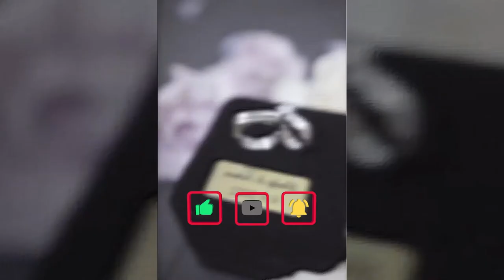SAH! Deddy Corbuzier dan Sabrina Chairunnisa Resmi Menikah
Pesulap dan Youtuber, Deddy Corbuzier dan Sabrina chairunnisa resmi menikah, dan kini ia resmi menjadi suami Sabrina Chairunnisa.

Melalui Instagram, Sabrina Chairunnisa mengabarkan detik-detik ijab kabul yang dilakukan Deddy Corbuzier.

Hadir sebagai saksi di pernikahan Deddy Corbuzier keduanya adalah Jenderal TNI (Purn) A.M Hendropriyono dan Jaksa Agung Burhanuddin di pernikahan deddy corbuzier.

Baik Deddy dan Sabrina nampak bahagia. Hal itu terlihat dari raut muka keduanya yang nampak sumeringah dengan pernikahan Deddy Corbuzier itu.

Pernikahan Deddy Corbuzier dan Sabrina memang sudah dicium wartawan sebelumnya.

dan kini tanggal 6 Juni 2022 Deddy Corbuzier menikah dengan Sabrina chairunnisa

simak video SAH! Deddy Corbuzier dan Sabrina Chairunnisa Resmi Menikah